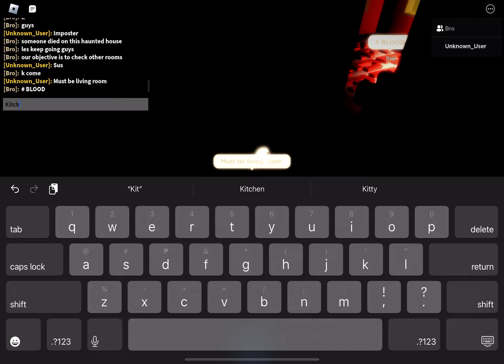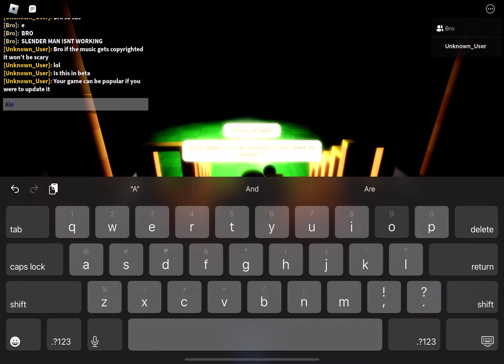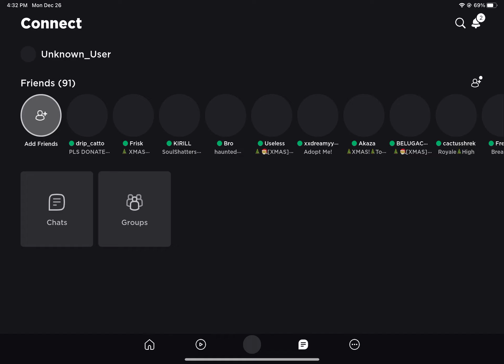Haunted house beta part 1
Credits to jeezzxcv (my friend) for the game